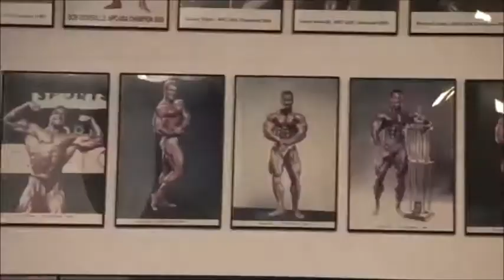Lewis Parker - Never Gonna Stop (Bodybuilding Visual)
Track is taken from Mixtape Volume one featuring Dynas.